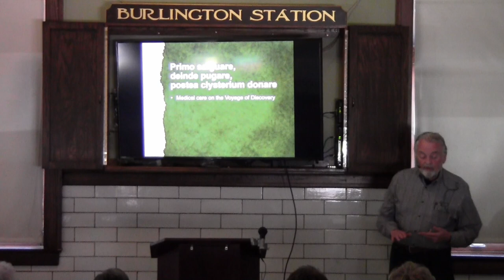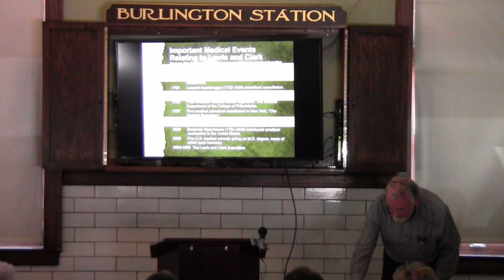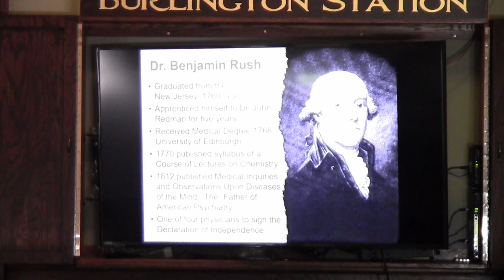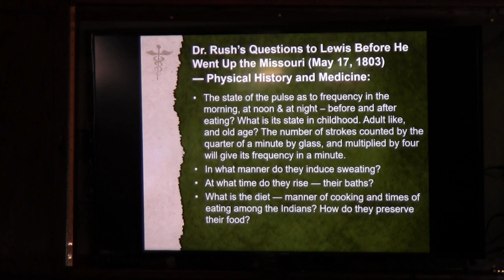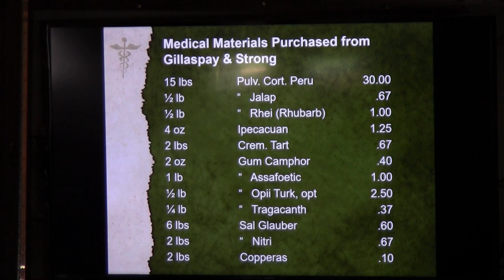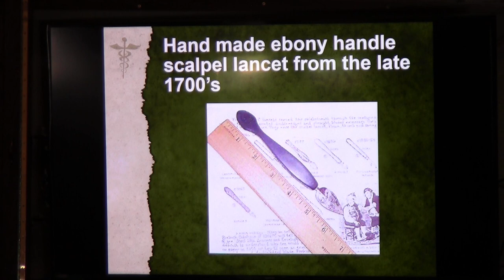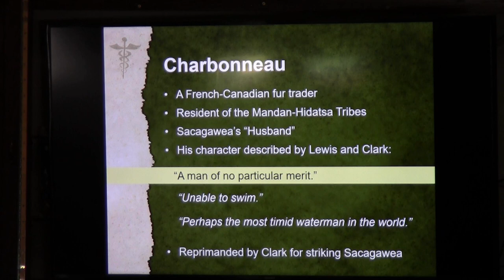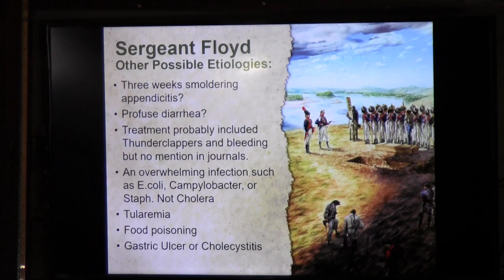Lewis and Clark Presentation 4 17 23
Dr. Richard Fruehling
Fruehling reviews the state of medicine at the time of the Expedition and the medical treatments employed by Lewis and Clark.  Presented to the Hall County Historical Society April 16, 2023